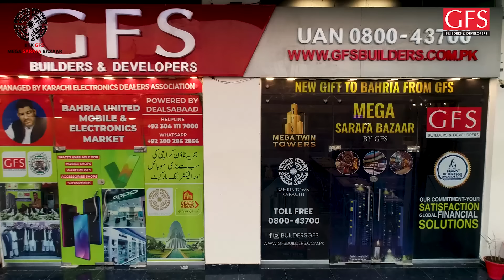Discover the Mega Sarafa Bazaar Project with Sana Fakhar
Sana Fakhar conveyed important information and highlights about the Mega Sarafa Bazaar in her vlog. During her visit, she also had a conversation with Majeed Siyani, the head of the project, who stated that the results of the project have positively exceeded their expectations. Moreover, Mega Sarafa Bazaar is a hotcake project from the investor's point of view that possesses great potential to give outstanding ROI.

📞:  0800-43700